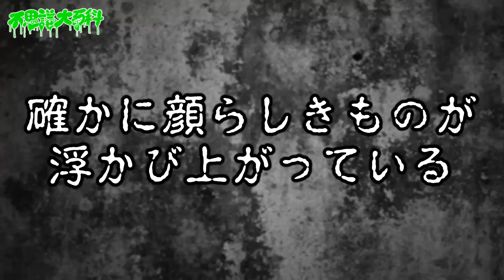【怪談】新聞・メディアに報道された！心霊現象！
【送り先】
〒 162-0053

※2023年1月31日より住所が新しくなっております。以前までの住所はお受けとりができませんのでご注意ください。